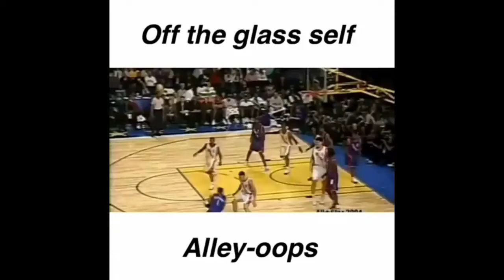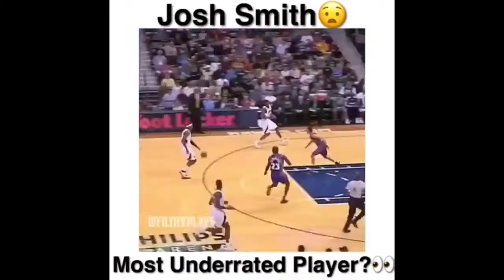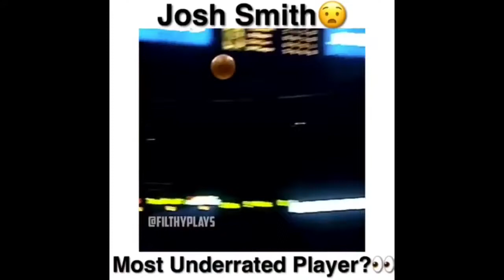Best Basketball Vines of April 2017